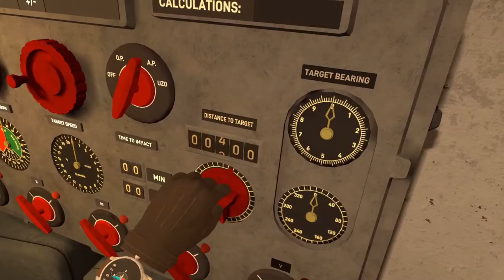UBOAT: The Silent Wolf - Official Announcement Trailer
Are you ready for thrilling historical sea battles in VR? Then full steam ahead!!!